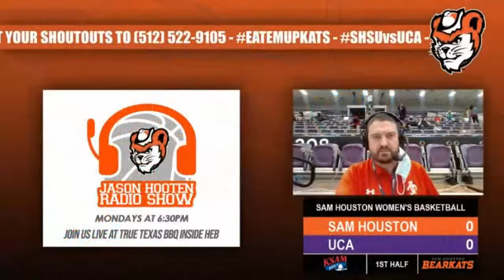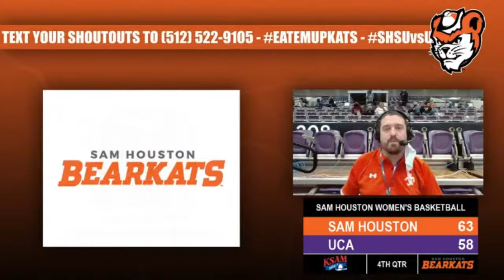Women's College Basketball - Sam Houston Bearkats vs Central Arkansas Bears - 1/9/2021